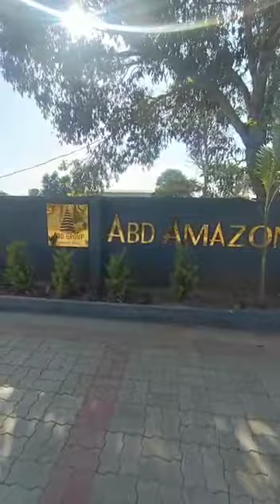Premium Plotted Development for sale in Chandapura Main Road Book Now - 9538888706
Premium Plotted Development for sale in Chandapura Main Road South Bangalore in a gated community it’s been located in a prime location and developed spread across 15 Acres of land with 300 units with branded features with 20+luxury amenities like Club House, Swimming Pool, Grand Entrance, Gymnasium, CCTV Surveillance, Water Connection, DG Backup, Underground Cabling, Indoor and Outdoor Games and Children Play Area.

Features: Tree Grands, Footpath Walkway, Avenue Plantation, Black Top Roads, Closed Drains, Gated Compound Wall, Street Light, Rain Water Harvesting and Landscaped Parks.